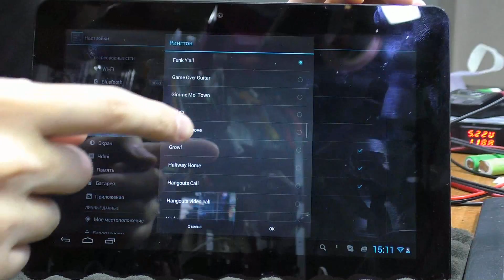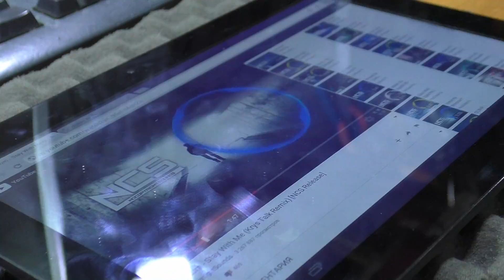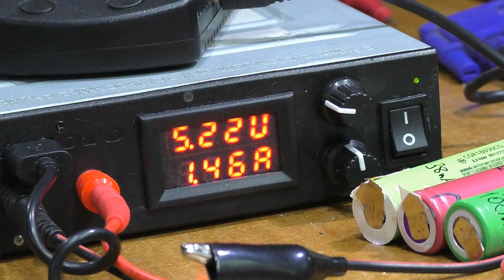Нет звука в приложениях. Планшет DNS AirTab M101w. РЕМОНТ